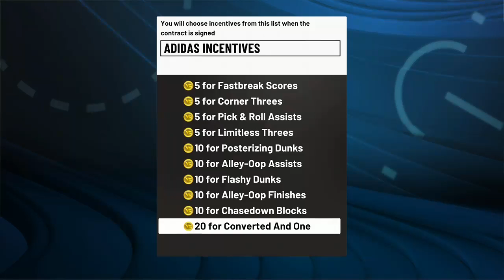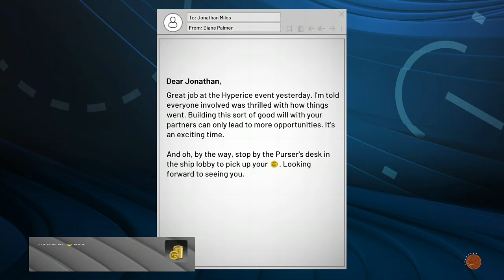NBA 2K22 current gen - grinding this vc - pt3